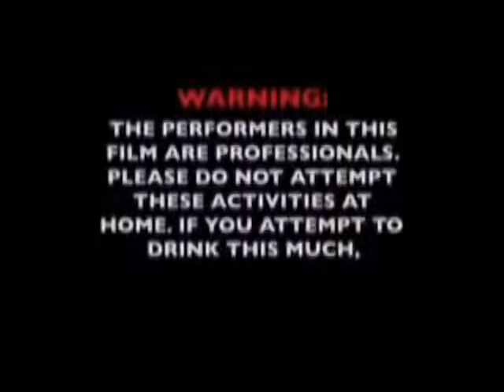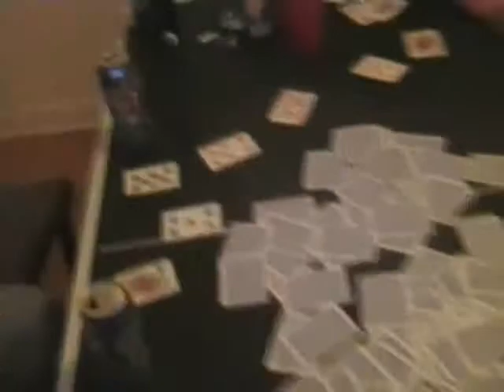Cackapalooza 2007 DVD Trailer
Preview for the DVD documenting the craziest weeklong party hosted by hip/hop group Royal Cack.Each night had its own theme and every night was wild. See who survived and who became victims. Hosted by Contract, The Tizz, Hines Broonson, Jaheem Rodriguez, and the Saint.

c. 2007 Royal Cack Productions